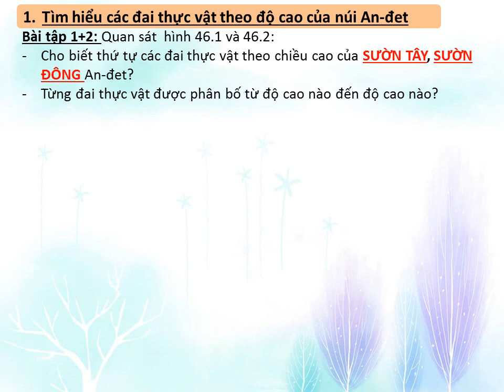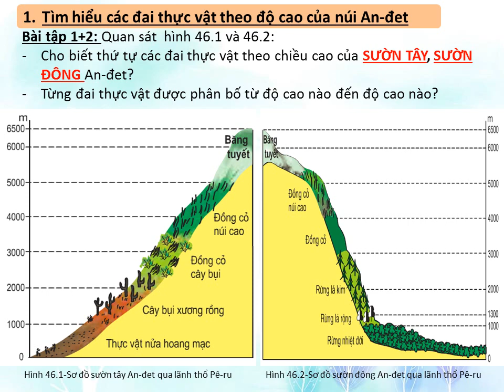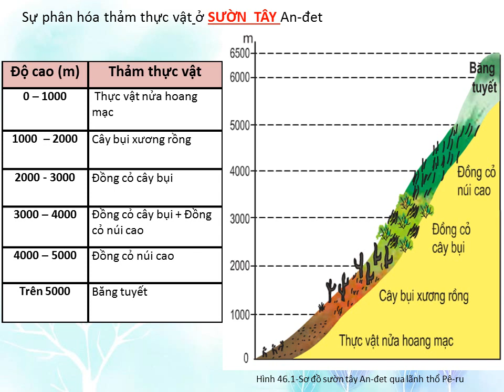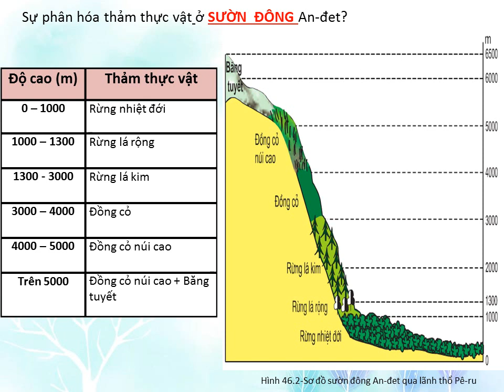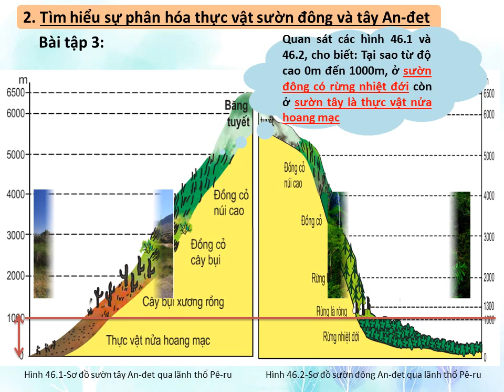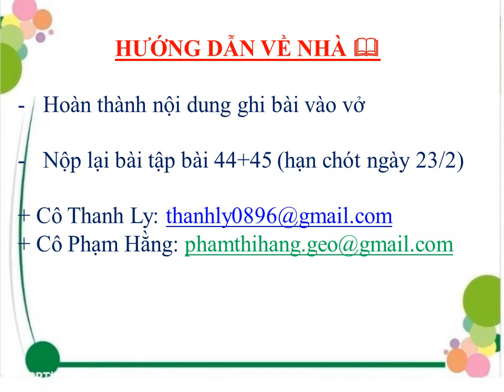ĐỊA LÝ 7 (Tuần 6 / HK2) - Bài 46: SỰ PHÂN HÓA CỦA THẢM THỰC VẬT Ở SƯỜN ĐÔNG VÀ SƯỜN TÂY DÃY AN-DET